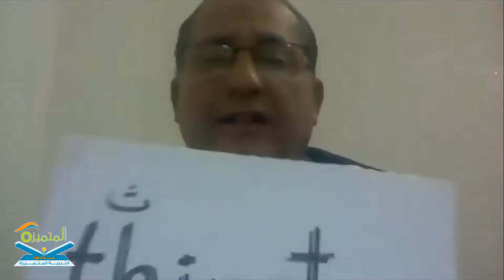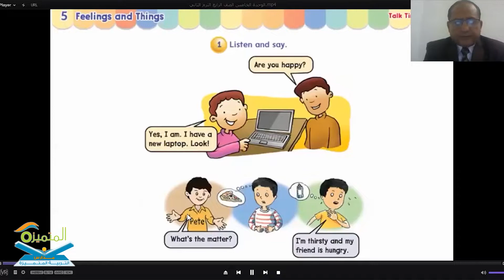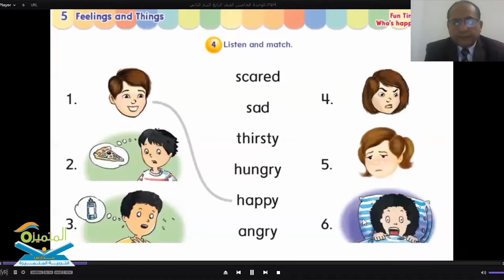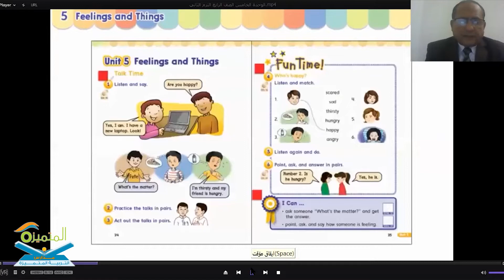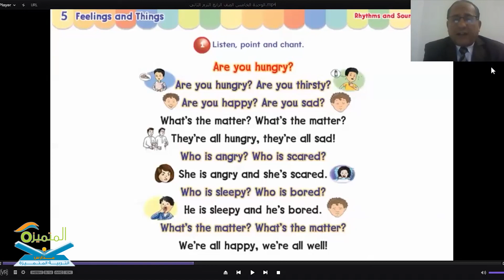unit 5 pri4 p 1 mon feeing ، اللغة الإنجليزية ، الصف الرابع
المعلم المتميز / أحمد عبد الحميد

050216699